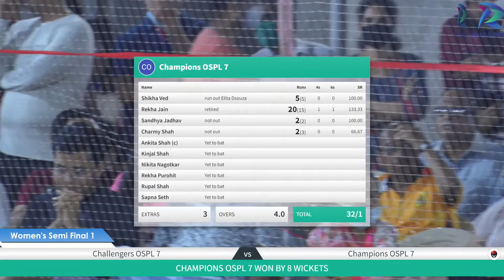OSPL Season 7 || Womens Semi Final 1